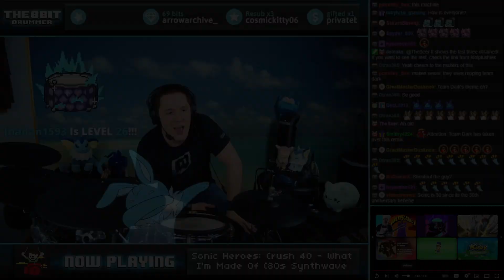What I'm Made Of But It's A Synthwave Drum & Bass Cover On Drums!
If you haven't watched @Lythero 's video where they fight against Sonic Characters in Dragonball Fighterz... Please do! It is a laugh riot from start to finish! This track is featured in it and it makes the final fight so much more epic!

Awesome Remix by @benbriggsmusic

🧡 DROP A SUPER THANKS! - Link is under the video!
🤍 GET CONNECTED! - The8BitDrummer on all socials!